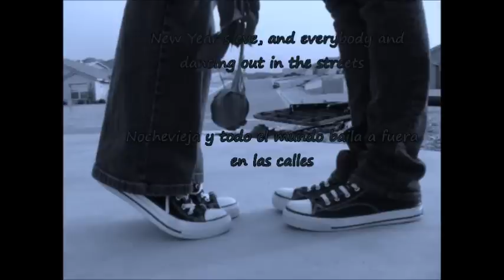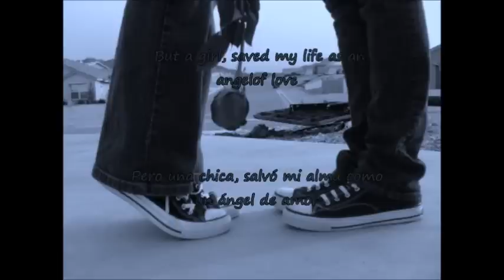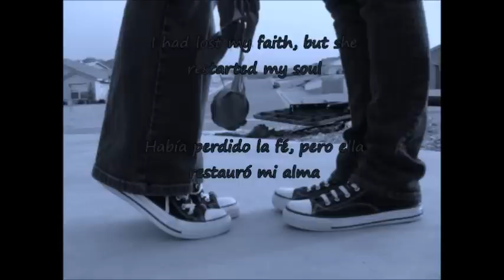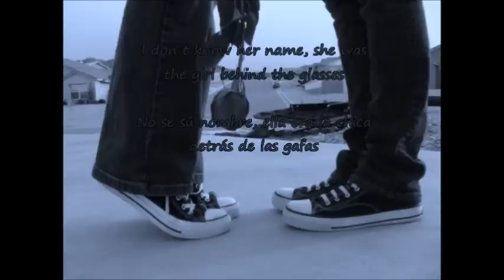The girl behind the glases (Freedom Call Remix) (Rubén Pérez)